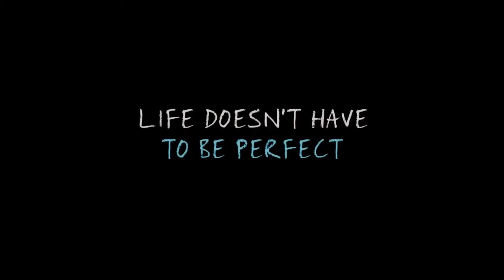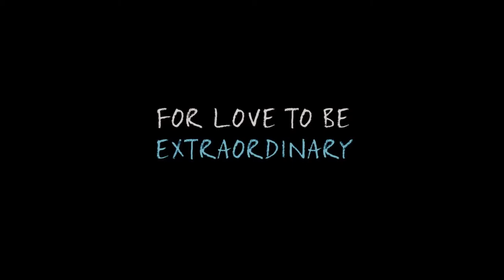REEL MUSIC VIDEOS | The Fault In Our Stars - Taylor Swift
Taylor Swift's new music for her song "How You Get The Girl" depicts the story of star-crossed lovers with little time and lot of heart.

Have an idea for trailer that could be a music video?

Video courtesy of 20th Century Fox
Audio courtesy of Big Machine Records